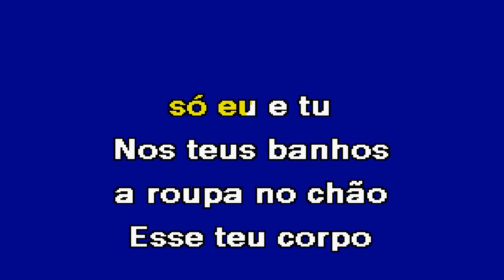VEM COMIGO Valter Lopes Karaoke